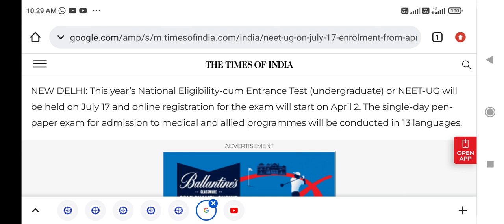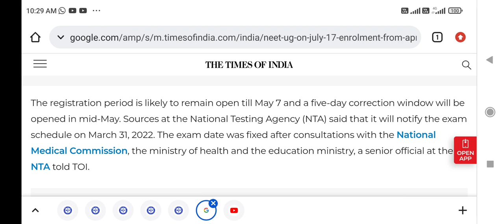NEET 2022 exam date announced !! Good and breaking news !! Officially !! Registration starting date?